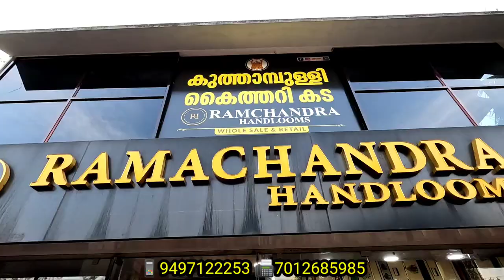Kuthampully handloom village || @Kuthampullybibinvennur | sarees softsilk bridel #